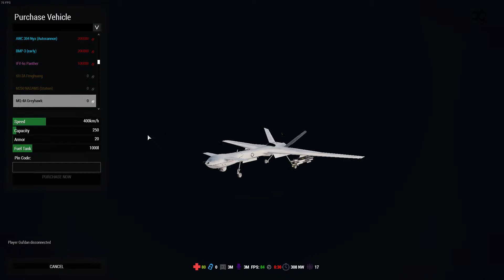Infinity exile serverim